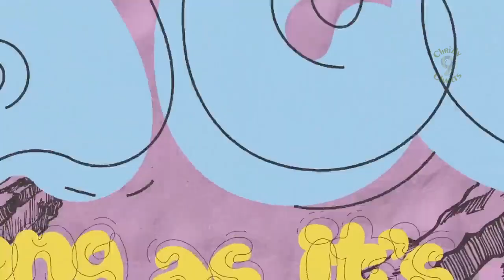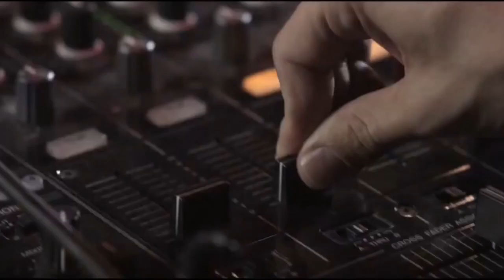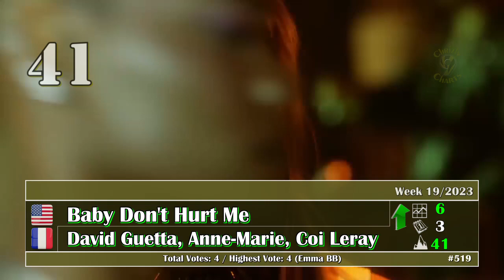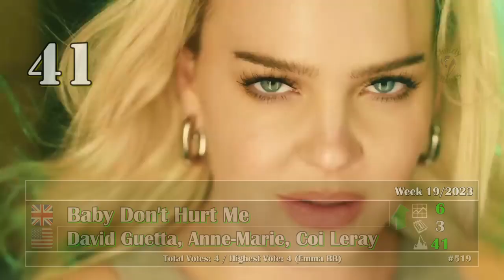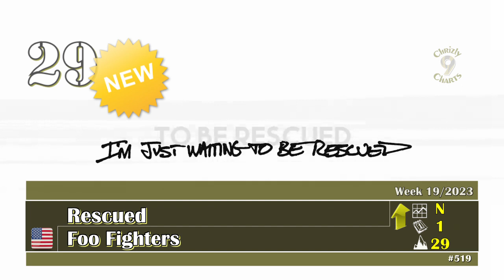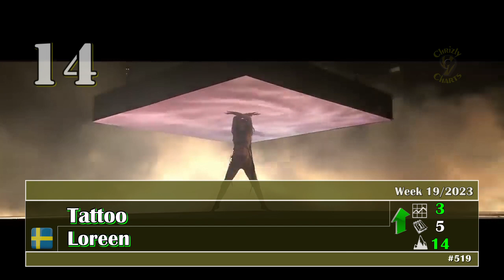Chrizly-Charts TOP 50 - Mai 7th, 2023 // Week 19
Welcome to Edition_519 of the weekly TOP 50. This week 7 New-Entries find their way into the charts. Hope you enjoy! If you like you can vote for your favorite 10 songs from the video, the Bubbling Under section and add one or two Suggestions if you like. If you vote please make sure that half of your votes are for songs that are actually in the Top 50. A Top 5 (3 songs from the video, 2 other songs) I set as the minimum. I don't think that's too much to ask for.

You can find the video from the charts 5 years ago
All 518 Top 50 videos are now on Vimeo without any copyright blocks!